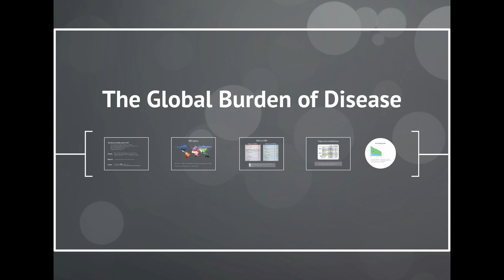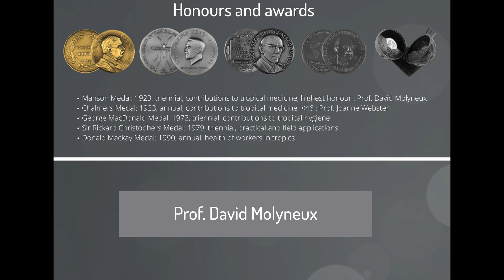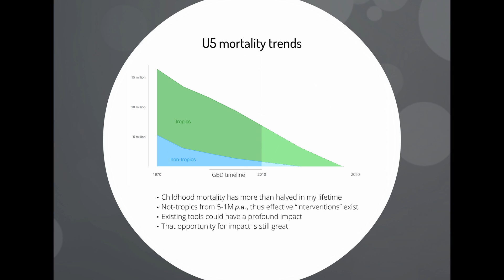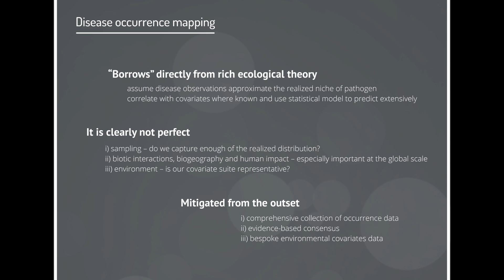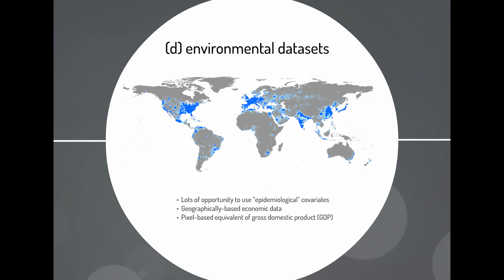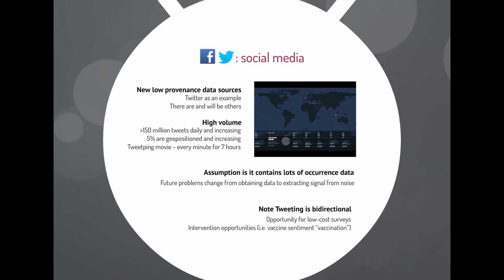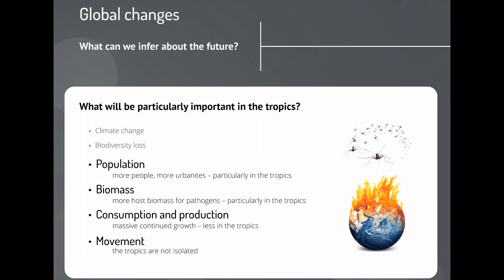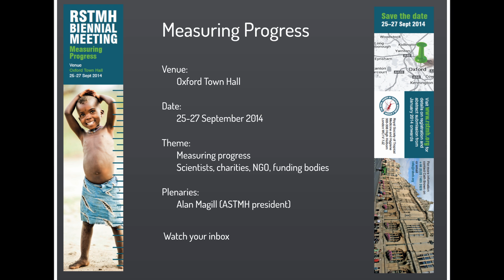Mapping the future of infectious diseases of the tropics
Royal Society of Tropical Medicine and Hygiene
Presidential Address Professor Simon I. Hay
19 September 2013, Oxford